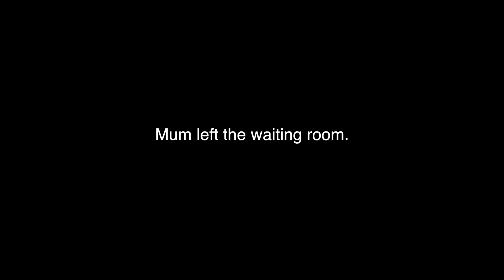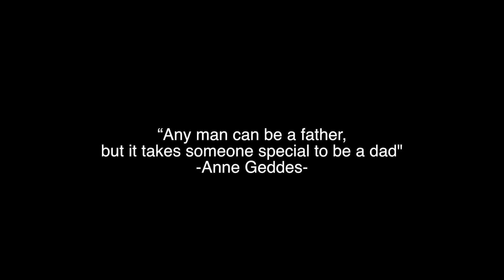Happy Father's Day PRANK | Special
The objective of this prank is to find out how the dads will act with and without the mums around.

We also added in several interesting elements and distractions  to the prank to make it fun!

Families:

Joanne & Family
Shireen & Family
Dawn & Family

Location: Ding An
GoPro equipments: MQstudios

Miss Evalee Lin Qiao Xuan
My Mail Box 883964
Singapore 919191